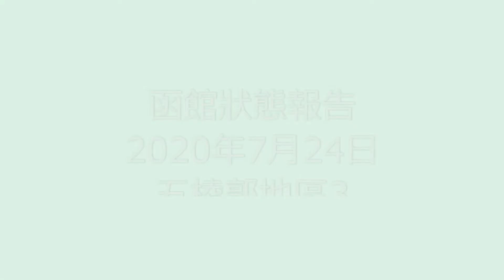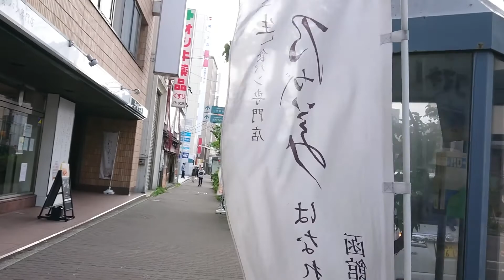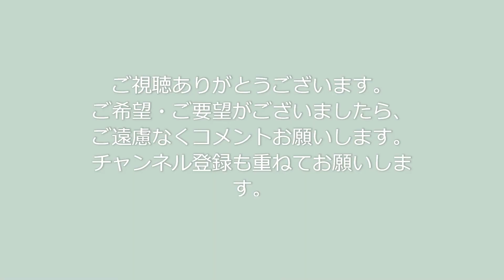アベノトラベルで函館近況報告 令和2年7月24日 五稜郭地区3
皆さん、こんにちは。本日からアベノトラベルが始まります。直前に東京を除外したりとすったもんだもありました。東京の方々のキャンセル料を血税で補ってまで、この4連休のために間に合わせたアベノトラベル。いったい効果はあるのでしょうか？こうご期待。

■函館近況報告　令和2年7月24日　五稜郭地区3
・函館の街案内です。
・箱館は日米和親条約により下田とともに開港され、異国情緒あふれる街並みを有する北海道でも有数の都市です。また、米ソ冷戦時にソ連のベレンコ中尉が当時最新鋭のミグ２５と共に亡命したり、オウム真理教を名乗ったハイジャック犯に対し初めてSATが投入されたのが函館空港です。最近では函館出身のGLAYの郷土愛でラッキーピエロやハセガワストアーが有名になりました。演歌の大御所、北島三郎氏の『はるばる来たぜ函館』の函館をご紹介します。
・ご希望・ご要望がございましたら、ご遠慮なくコメントお願いします。

■函館狀態報告　2020年7月24日　五棱郭地區3
・是函館的城市嚮導。
・函館根據《美日和平條約》與下田共同成立。它是北海道領先的城市之一，擁有異國風情的城市景觀。同樣，在美蘇冷戰期間，蘇聯別連科中尉逃離了最先進的MIG-25。SAT是由名叫奧姆真理教的劫機者首次發射的。最近，幸運的皮埃羅（Lucky Pierrot）和長谷川商店（Hasegawa Store）以對函館的GLAY的本地熱愛而聞名。這是對著名的恩卡詩人函館和北島三郎的《春風來函館》的介紹。
・非常感謝。

■函馆状态报告　2020年7月24日　五棱郭地区3
・是函馆的城市向导。
・函馆根据《美日和平条约》与下田共同成立。
它是北海道领先的城市之一，拥有异国风情的城市景观。同样，在美苏冷战期间，苏联别连科中尉逃离了最先进的MIG-25。SAT是由名叫奥姆真理教的劫机者首次发射的。最近，幸运的皮埃罗（Lucky Pierrot）和长谷川商店（Hasegawa Store）以对函馆的GLAY的本地热爱而闻名。这是对著名的恩卡诗人函馆和北岛三郎的《春风来函馆》的介绍。
・非常感谢。

■하코다테 근황보고　2020 년 7 월 24 일　고료 카쿠 지구 3
・하코다테의 거리 안내입니다.
・하코다테는 미일 화친 조약에 의해 시모다 함께 개항되었습니다.이국적인 거리 풍경이있다 홋카이도에서 가장 큰 도시입니다.또한 미소 냉전 때 소련의 베렌코 중위가 당시 최신예 미그 25와 함께 망명했습니다.옴 진리교를 자칭 한 납치범에게 처음 SAT가 투입했습니다.최근에는 하코다테 출신의 GLAY의 향토애 럭키 피에로와 하세가와 스토어가 유명합니다.엔카의 중진, 키타 지마 사부로 씨의 "멀리 온거야 하코다테"하코다테를 소개합니다.
• 희망 • 요망이 있으시면 댓글주세요.